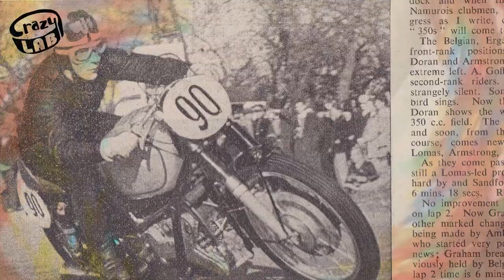Rocker - Sinister sounding loud music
One of my lockdown audio creations with scans from 1950s bike magazines.
Yamaha DX7 used through pedals - and guitar and bass with sample drum edit.